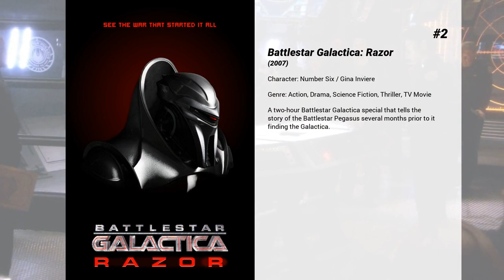Best Tricia Helfer movies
Welcome to... Best Tricia Helfer movies! In our channel you will find hundreds of TOPS and rankings of the best films of all genres, actors and nationalities.

Best Tricia Helfer movies presents...

11. Authors Anonymous
When a dysfunctional group of unpublished writers accept Hannah into their fold, the last thing they expect is her overnight success. Can these lovable misfits achieve their artistic dreams and avoid killing one another in the process?

10. Open House
Attempting to sell her home after her marriage ends, Alice (Rachel Blanchard) holds an open house -- but the event spirals into a nightmare when a serial-killing couple (Brian Geraghty and Tricia Helfer) doesn't leave and Alice becomes a prisoner in her own basement crawl space. Now she watches as the disturbing relationship between her captors unravels. Anna Paquin co-stars in this chiller written and directed by her brother, Andrew.

9. The Forger
While staying at a picturesque village, a teen encounters the underground world of art forgery.

8. Spiral
A reclusive telemarketer has only one semblance of a friend: His telecommuter boss. But the telemarketer's social circle seems to improve greatly when a whimsical co-worker enters his life. Only, as he begins to sketch his new friend's portrait, disturbing "voices" from the phone man's past threaten to lead him into a network of destruction

7. Finding Christmas
Single mother Ryan has just about given up on dating after her divorce, happily accepting her young son as the most important man in her life. That all changes when Ryan's brother Owen, also feeling unlucky in love after a bad breakup, swaps his home in their small North Carolina town with New York City adman Sean.

6. Operation Christmas
As her new romance blossoms, a single mother, Olivia, is dismayed when her boyfriend, Scott, a military sergeant, is deployed right before Christmas. Determined to not let it ruin the holidays for her and her children they decide to give back to the struggling military families on his base and, as their efforts go viral, they are rewarded in ways they never imagined.

5. Green Lantern: First Flight
Test pilot Hal Jordan finds himself recruited as the newest member of the intergalactic police force, The Green Lantern Corps.

4. Battlestar Galactica: The Plan
When the initial Cylon attack against the Twelve Colonies fails to achieve complete extermination of human life as planned, twin Number Ones (Cavils) embedded on Galactica and Caprica must improvise to destroy the human survivors.

3. Bombshell
Bombshell is a revealing look inside the most powerful and controversial media empire of all time; and the explosive story of the women who brought down the infamous man who created it.

2. Battlestar Galactica: Razor
A two-hour Battlestar Galactica special that tells the story of the Battlestar Pegasus several months prior to it finding the Galactica.

1. Bettie Page Reveals All
The world's greatest pinup model and cult icon, Bettie Page, recounts the true story of how her free expression overcame government witch-hunts to help launch America's sexual revolution.